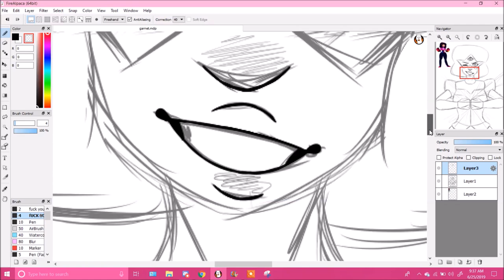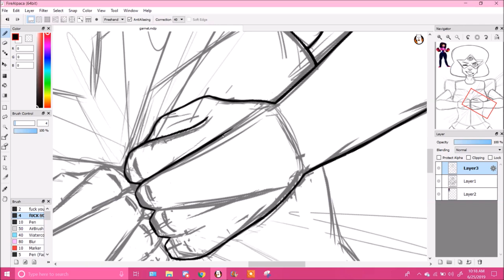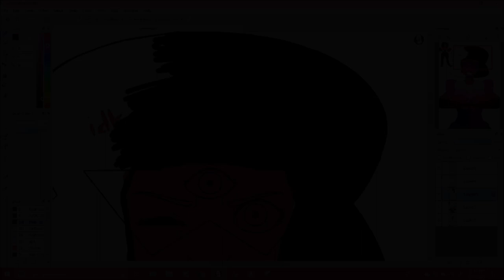Monthly Request Speedpaint #4: Garnet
Here it is! The 4th Monthly Request Speedpaint! ^^
I hope you all had a lovely pride and I'll see you at the next poll! ovo/

Characters: Garnet from Steven Universe